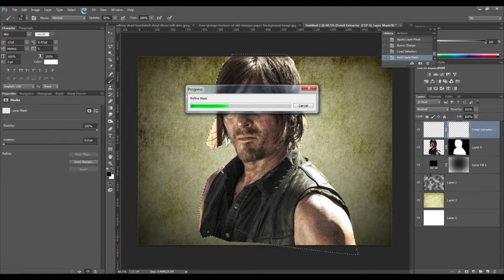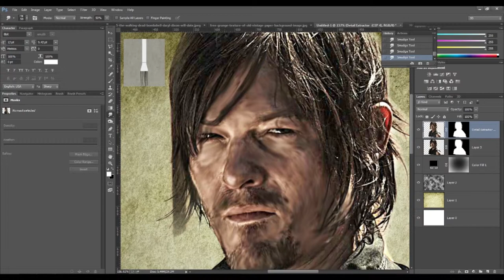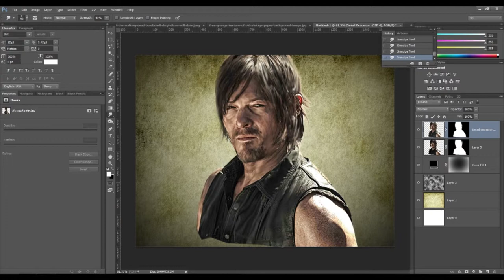daryl dixon smudge painting SpeedART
SpeedART